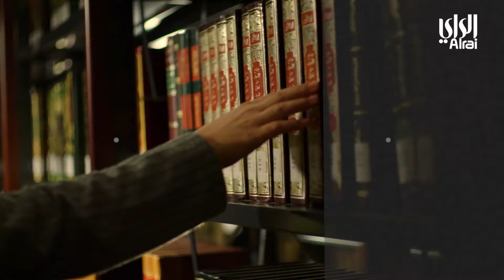تعرف عليه الموسم السادس | مشكلتك مو كل حياتك | الحلقة الثالثة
إعداد وتقديم : د. مريم العويش
إخراج : هاشم شرف

موضوع الحلقة : مشكلتك مو كل حياتك

يتناول البرنامج في كل حلقة من حلقاته إسم من أسماء الله الحسنى وارتباط هذا الإسم بأنشطتنا الحياتية وكيفية الاقتداء بهذا الإسم في أخلاقنا وممارساتنا. يستعرض البرنامج أيضا  30 قاعدة للقوة النفسية مستوحاة من القرآن الكريم والسنة النبوية الشريفة لتكون دليل خاص للمشاهد وقت الحاجة.